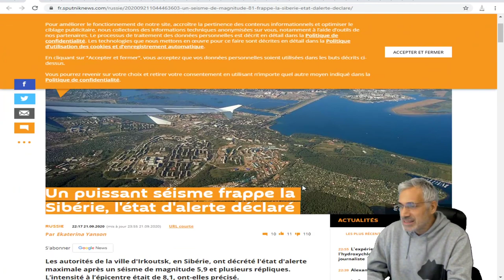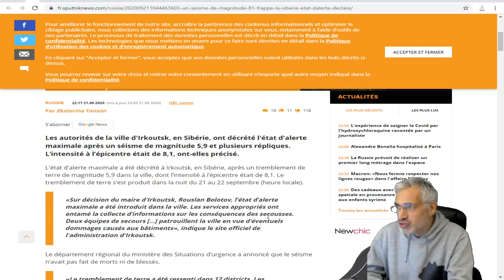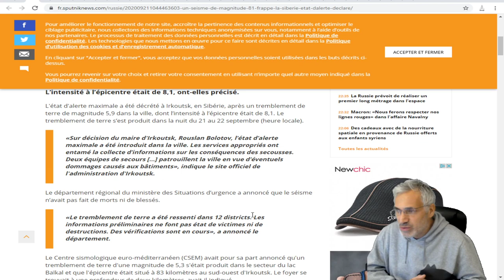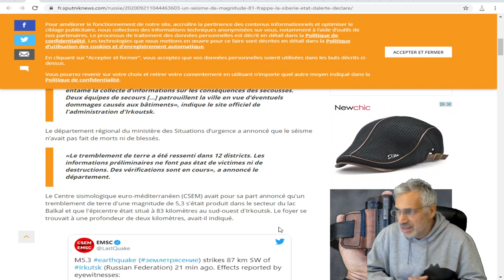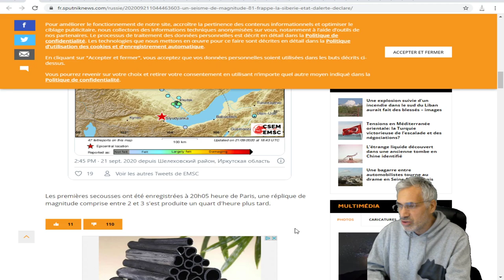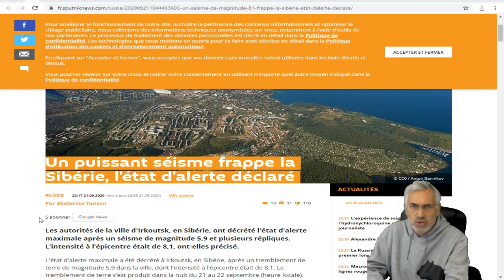Un puissant séisme frappe la Sibérie, l'état d'alerte déclaré;5,8 ET 8.1 À L'ÉPICENTRE.